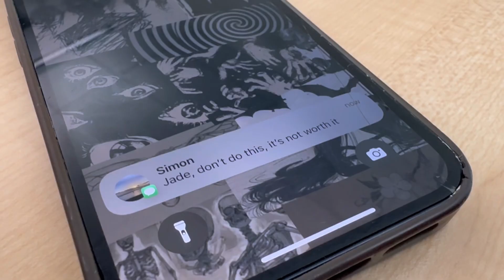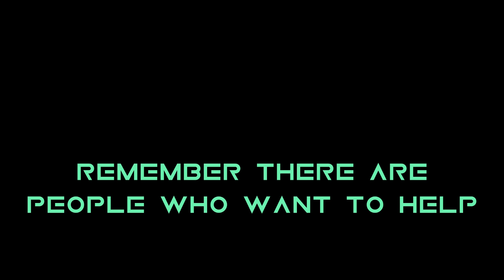Jaded | Short Film by Ryder L and Ruby W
“Jaded” is about a teenage girl who experiences suicidal thoughts. Her friend attempts to help her, despite her retaliation.

We made this for film class in June, I decided to post it cause it was good!